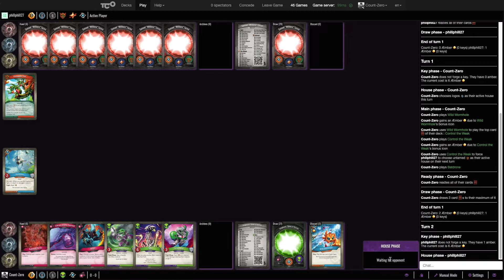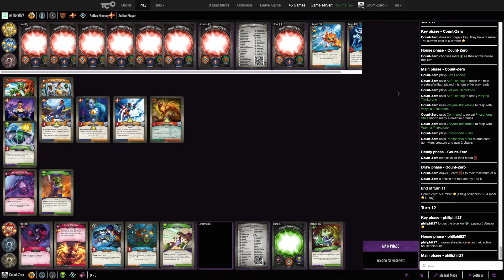French Forging - Count-Zero vs. PhillPhill - Game 2 (Keyforge POV)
J'ai joué pour la première fois avec PhillPhill lors de la TCOFL saison 2 puis encore lors de la Fête à Brobnar. Ça va faire plus d'un an! On se retrouve à présent pour quelques parties, j'a perdu la conversation originale, mais vous l'avez sur sa chaîne!

I played for the first time with PhillPhill at the TCOFL season 2 and again at the Brobnar Party. It's been more than a year! We meet now for a few games, I've lost the original conversation, but you have it on his channel! (French audio)